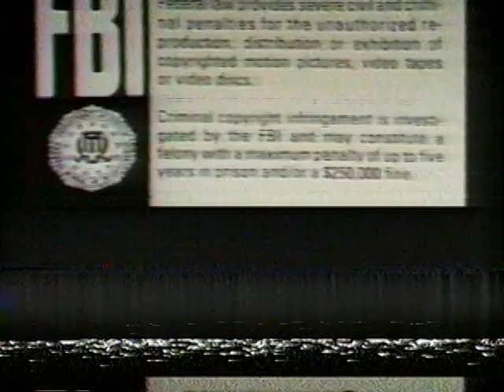Runaway Train (Sandra's Birthday 1993)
Baxter and the kids made a Runaway Train music video for Sandra's birthday in 1993. The video has resurfaced 20 years later again for Sandra's birthday.